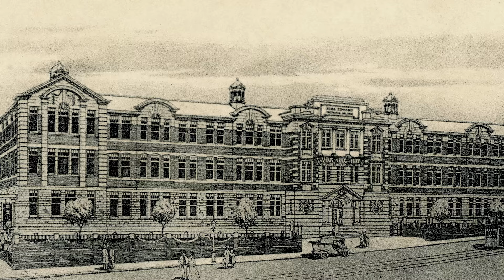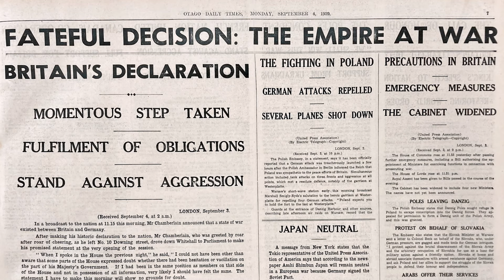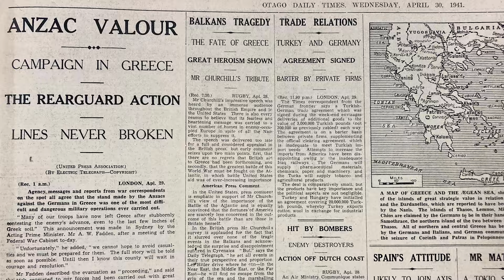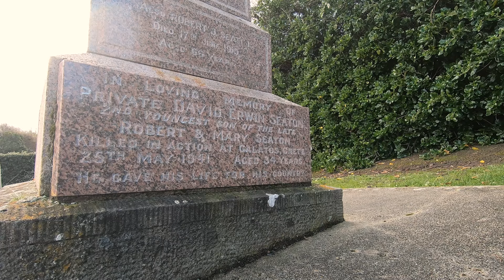David Seaton - Dunedin Anzac Profiles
David Seaton was descended from Otago Peninsula pioneers and was among the first to enlist when war broke out in September 1939. He served through the 2NZEF’s first battle actions in Greece and Crete in 1940 and went down fighting in a valiant charge to take the Cretan town of Galatas.